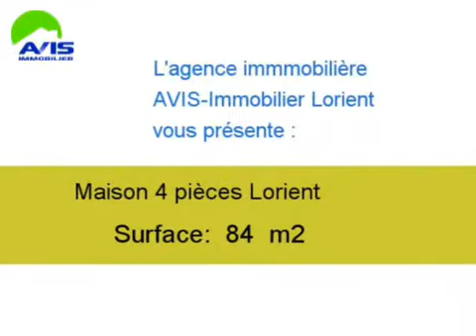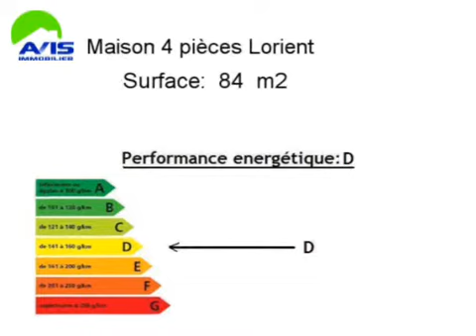Achat Vente Maison Lorient 56100 - 84 m2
Cliquez sur ce lien pour en savoir plus (prix, contacts)